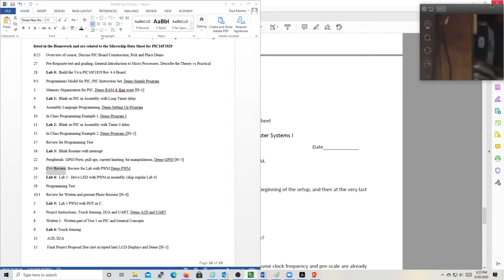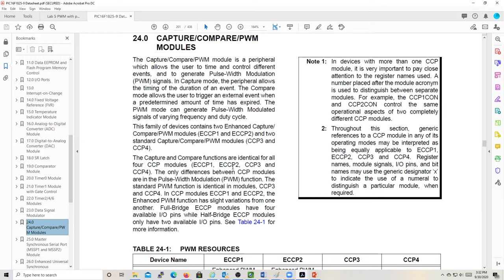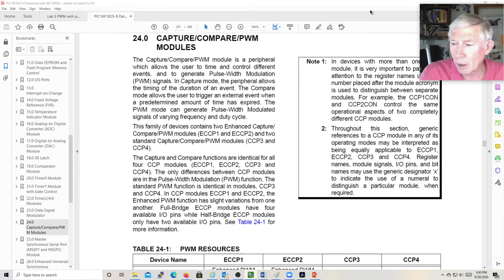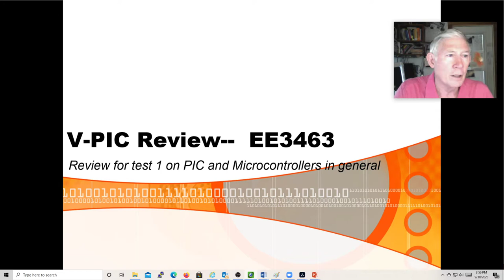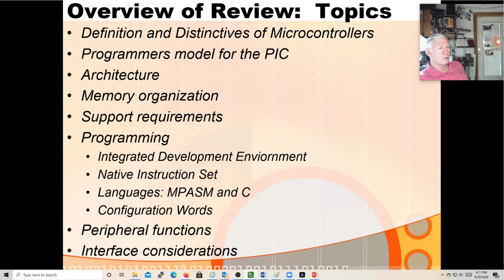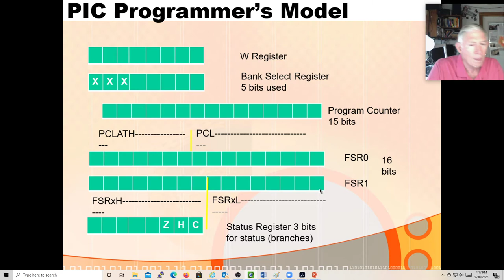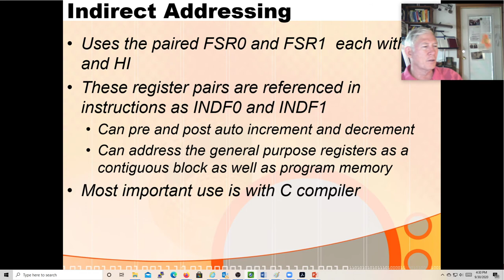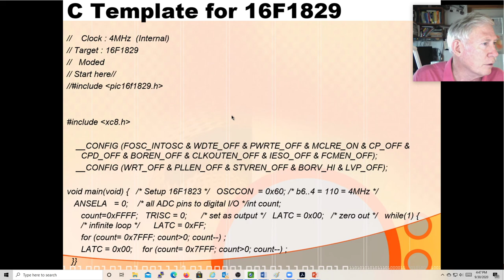2020 09 30 Micro 1 11